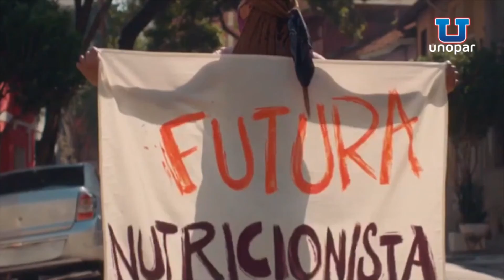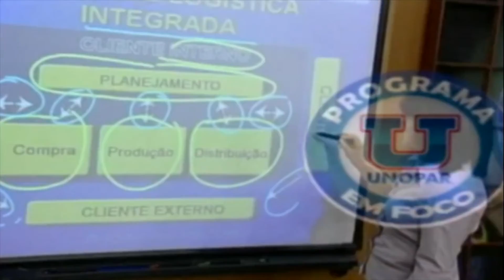03-08-2021-UNOPAR EM FOCO